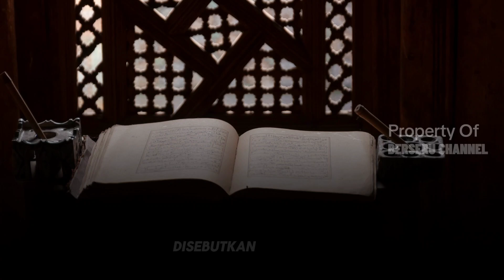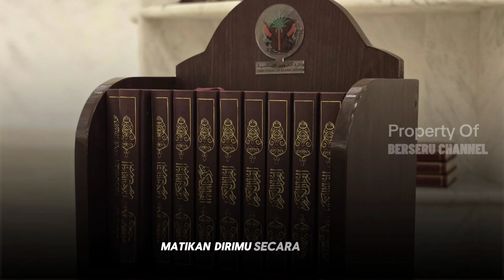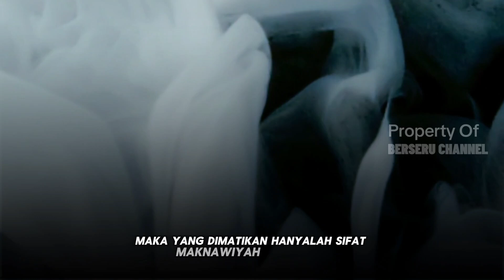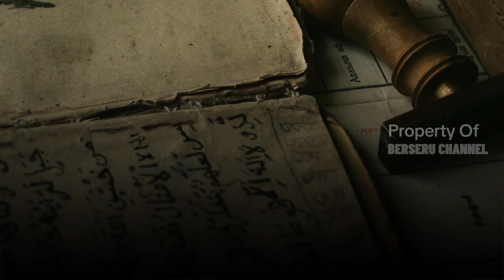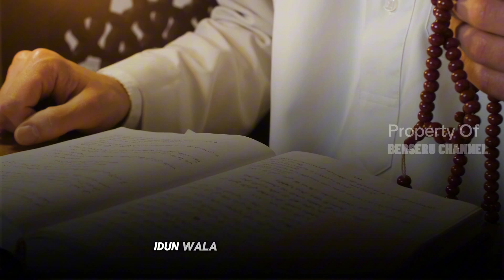Pemahaman Mendalam tentang Diri dan Ciptaan Manusia dalam Islam – Buya Arrazy Hasyim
Selamat datang di channel kami! Dalam video kali ini, kami menghadirkan ceramah istimewa dari Buya Arrazy Hasyim yang membahas topik yang sangat penting dan mendalam: pemahaman tentang diri dan penciptaan manusia dalam Islam.

Buya Arrazy Hasyim, seorang ulama terkemuka, akan mengajak kita untuk mengeksplorasi bagaimana cara mengenal diri sendiri dari sudut pandang Islam, serta menjelaskan secara rinci tentang asal usul penciptaan manusia menurut ajaran agama Islam. Dalam ceramah ini, Anda akan menemukan wawasan yang bermanfaat mengenai makna dan tujuan hidup kita sebagai manusia, serta bagaimana memahami hakikat diri kita di hadapan Allah SWT.

Berikut adalah beberapa poin penting yang akan dibahas dalam video ini:

Cara mengenal diri sendiri melalui ajaran Islam dan refleksi spiritual.
Penjelasan tentang asal usul penciptaan manusia dan tujuan penciptaan menurut Al-Qur'an dan Hadis.
Kaitan antara pemahaman diri dan keyakinan dalam Islam serta bagaimana hal ini mempengaruhi kehidupan sehari-hari kita.
Jangan lewatkan kesempatan untuk mendalami pemahaman mendalam tentang diri dan penciptaan manusia dengan panduan dari Buya Arrazy Hasyim. Saksikan video ini hingga selesai untuk mendapatkan pengetahuan yang bermanfaat dan memperdalam iman Anda.

Bagikan video ini kepada teman dan keluarga Anda agar lebih banyak orang mendapatkan manfaat dari ceramah yang penuh hikmah ini.